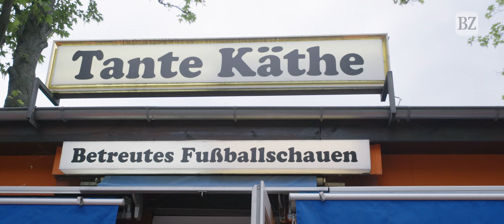POKALFINALE: Freiburg-Fans bis zum Horizont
Unsere Mini-Doku wurde mit einem European Newspaper Award ausgezeichnet, DANKE!

Von diesem Tag werden sie ihren Enkeln erzählen. Freiburger, Fans, Fußballspieler. Als der Sportclub nach Berlin zum DFB-Pokalfinale fuhr und die Fans bis zum Horizont reichten. Eine Reportage.